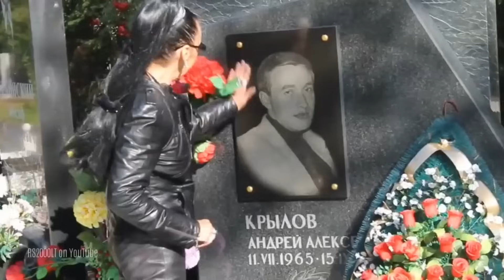В белый лебедь - Памяти ✵ Ворам ✵